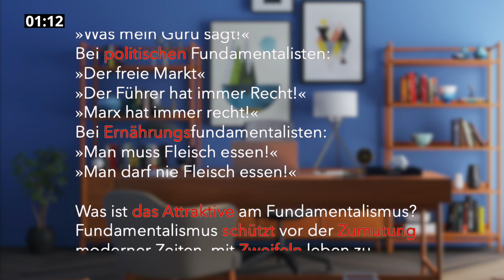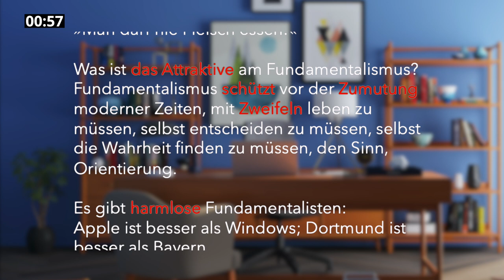Fundamentalismus in 2 Minuten (Abi)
Begriffsdefinition, Beispiele, Probleme